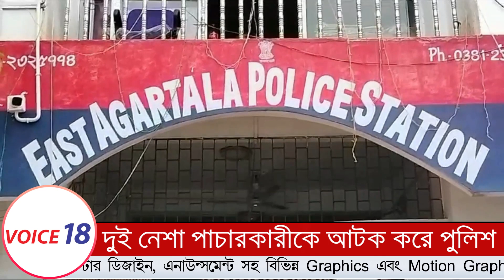Agartala : দুই নেশা পাচারকারীকে আটক করে আগরতলা পূর্ব থানার পুলিশ | VOICE 18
VOICE 18
Name of Production House: FLAXEN MEDIA WORKS